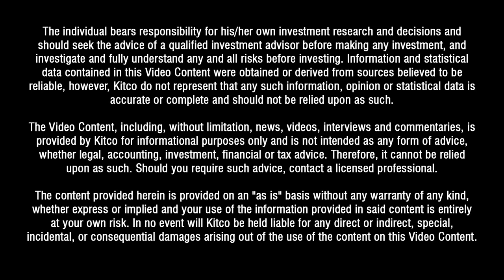It's the perfect storm - Coppernico Metals' Ivan Bebek on the coming commodity crunch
All the easily discoverable mines have already been found, said Coppernico Metals Co-founder and CEO Ivan Bebek.

Bebek spoke to Kitco News last month at the 2023 Vancouver Resource Investment Conference (VRIC).

Coppernico Metals was spun out from Auryn Resources. Coppernico Metals says its goal is the exploration and discovery of world-class copper-gold deposits in the Americas. The company is currently focused on the Sombrero district in Peru. The target has an exploration analogue to the major mines in Peru  like Las Bambas, said Bebek.

"I personally believe it is globally significant as the number one copper-gold undrilled exploration
project in the world," said Bebek. "We've been at this project for about seven years, and we've spent $18 million dollars to get to this stage."

Peru is the world's second largest copper producer. Coppernico is currently unlisted.

Bebek said years of under-investment and a dwindling pipeline of mines are bullish for the sector.

"We're coming out of a 10-year bear market, " said Bebek, noting that companies have been cutting back on exploration and have not nurtured new talent. "Turning that back on takes time. Mines aren't being found anymore because the easy mines that could be found have all been found. There's a real crunch in the commodity supply-and-demand picture. It's an incredible macro picture. It's kind of

FOLLOW KITCO MINING

0:20 - Thumbnail Coppernico Metals.
2:25 - What are the comparisons with Coppernico Metals flagship project?
4:15 - Political situation in Peru for miners
7:30 - Assessment of current resource cycle